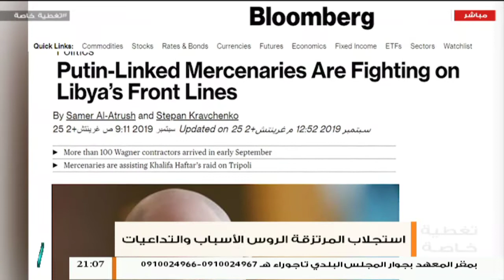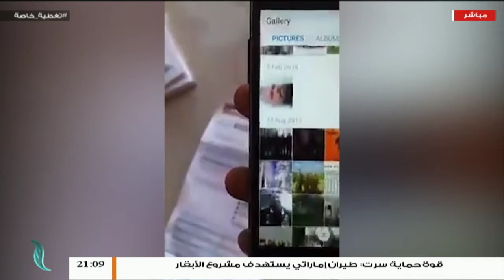تغطية خاصة | استخدام المرتزقة الروس في قتال طرابلس | تقديم د. فوزي الغرياني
تغطية خاصة | استخدام المرتزقة الروس في قتال طرابلس | تقديم د. فوزي الغرياني  | 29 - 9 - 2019

الضيوف:
- محمد النعاس | محلل سياسي وعسكري
- مروان الدرقاش | محلل سياسي
- خليل المقداد | كاتب وباحث سياسي سوري
ــــــــــــــــــــــــــــــــــــــــــــــــــــــــــــــــــــــــــ
ــــــــــــــــــــــــــــــــــــــــــــــــــــــــــــــــــــــــــ
ــــــــــــــــــــــــــــــــــــــــــــــــــــــــــــــــــــــــــ
يمكنكم تحميل تطبيقنا TANASUH TV على الهواتف الذكية:
ــــــــــــــــــــــــــــــــــــــــــــــــــــــــــــــــــــــــــ
التناصح